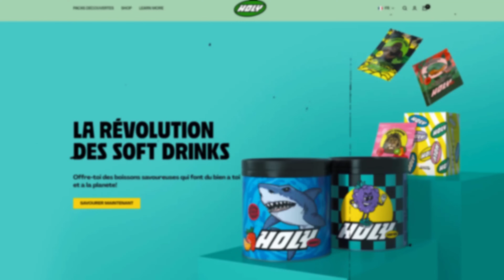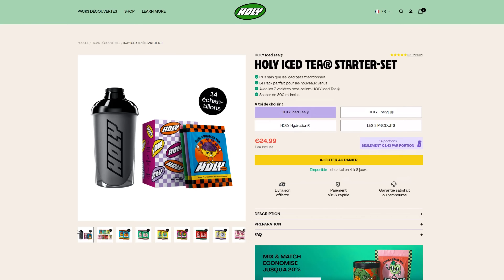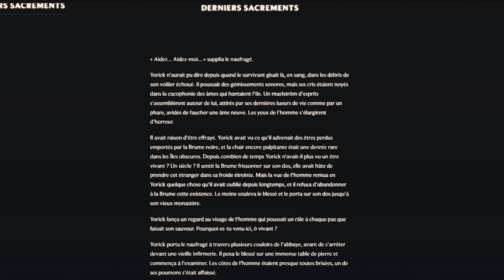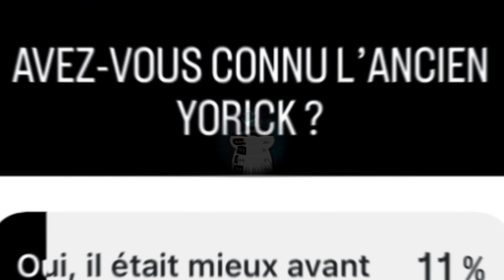Pourquoi jouer Yorick, le souriant • League of Legends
Découvrez HOLY, mon partenaire ! - Des boissons énergisantes saines, et des Ice tea, sans sucres aux goûts et arômes naturels. Utilisez mon code "Nalfeinn5" pour 5€ de réduction lors de votre commande !

Présentation de Yorick, le berger des âme, de son Lore à ses skins !

Chapitres :
00:00 Yorick
00:40 Sponso Holy
01:54 Le Lore
04:50 Les compétences
07:51 L'avis des joueurs
11:08 Les anecdotes
15:25 Les Skins

Tous les éléments de Gameplay ont été enregistrés par moi-même.